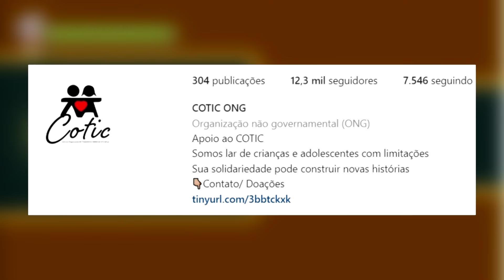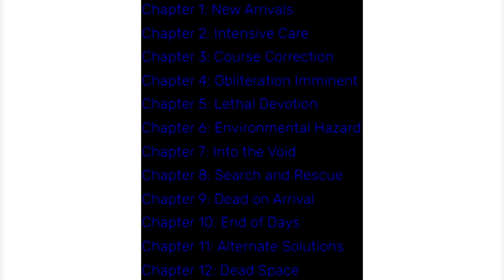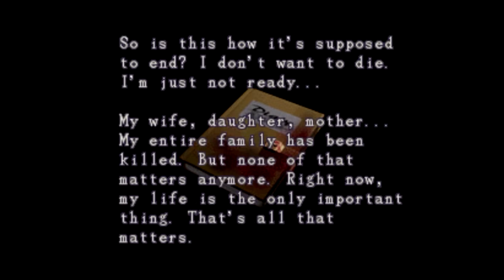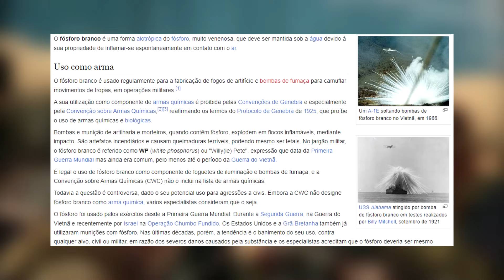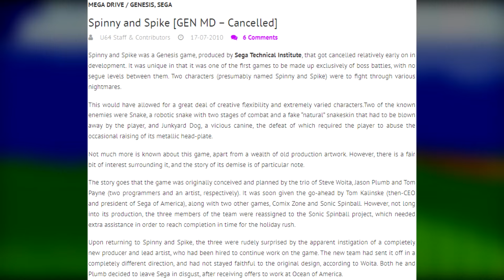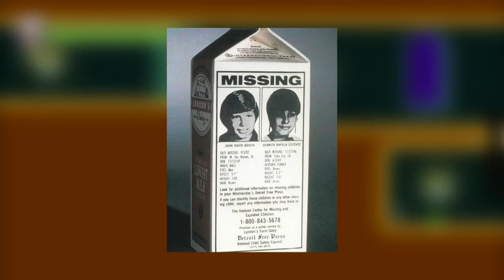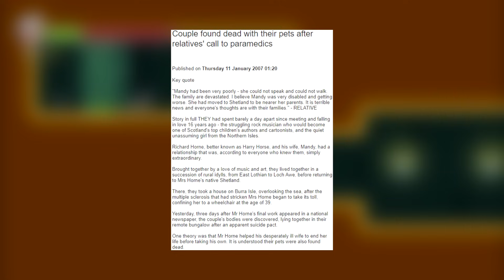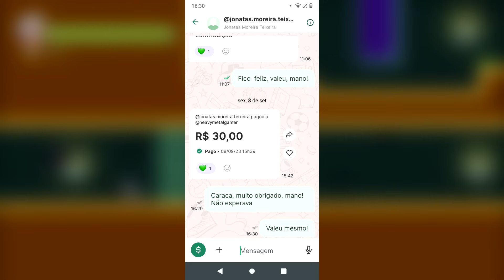O Iceberg das Descobertas Macabras nos Games - Parte 3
COTIC ou cotic.oficial no insta

Todos os donates são agradecidos em vídeo, tanto os de PicPay quanto os de Pix.

Membros do Canal:

SRmaxZ [Supremo]
CvirusCorrompido [Supremo]
Augusto Carvalho
Vash o Estouro da boiada [Master]
Isaac Samur
Buza Garage
Ector Ziomek
Lucas Moreira
Caetano Souza [Supremo]
Matheus Vaz [Master]
Samuel Passos mendes
Phill Callaham
Edson Gomes [Master]
Gustavo Teles Araújo [Master]
MikaelDS [Master]
Guilherme Eduardo [Master]
Pedro Paulo Teixeira Brandão [Supremo]
José Guilherme Colman [Supremo]
MøB [Supremo]
12MIL
Leonardo Santana [Supremo]
Matheus Claudino
Classicos Games
Lucas Marques [Master]
Capitão Levi
Fernando Paiva da Silva
Lázaro Martins [Master]